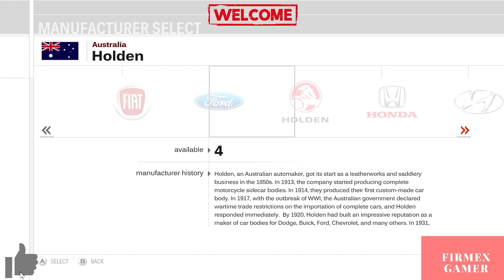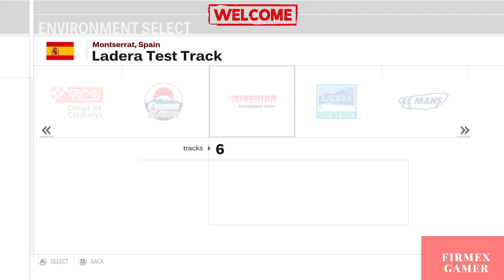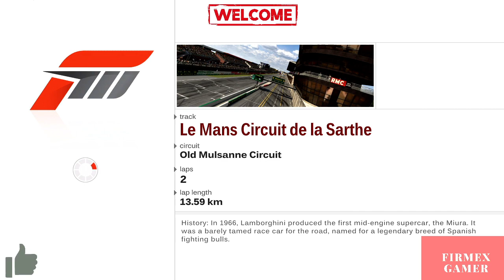FM3 HARD PAGANI #17 CARSPORT AMERICA ZONDA GR ESSA FOI TRETA EM LE MANS !!!QUAL FOI O RESULTADO???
WELCOME BIENVENIDOS BOAS VINDAS ! : )

RESPEITO EDUCAÇÃO E HUMILDADE EM PRIMEIRO LUGAR!
SEM COMENTÁRIOS POLEMICOS.
SEM FLOODAR NO CHAT.
SEM USO EXCESSÍVO DE CAPSLOCK
SEM USO EXCESSÍVO DE EMOJIS.
NICKNAMES COM PALAVRAS DE BAIXO CALÃO NÃO SERÃO BEM VINDOS AQUI!
EVITEM A PUNIÇÃO DE BOTS E MODERADORES
BOA LIVE  A TODOS !!!

CANAIS PARCEIROS ABA :CANAIS

TEMOS COMANDOS PARA SEREM USADOS NO CHAT
VEJAM 👇

PRINCIPAIS COMANDOS :
TEMPO DECORRIDO DA LIVE :
!uptime

 MOEDAS : !firmexcoins

TOP 10,STATUS PARA ASSÍDUO :
!top10

!007
!OO72
!abc
!abraço
!acabou
!acertomizeravi
!agora
!aguia
!ah
!aipaipara
!airplane
!amigos
!aplausos
!areyou
!aspira
!astucia
!atelogo
!atençao
!aumentativo
!aviao
!badernista
!batida
!batidona
!berg
!berrante
!berrante2
!bichão
!bichovindo
!bichovindo2
!bichovindo3
!bionic1
!bionic2
!bionic3
!boanoite
!boanoite2
!boanoite3
!boanoite4
!boanoite5
!boanoiteh
!boanoitem
!boatardeh
!boatardem
!bomba
!bomba2
!bombeiro
!bomdia
!bomdia2
!bomdiam
!bomdiah
!brasil
!burro
!burrochaves
!buzina
!buzina2
!buzina3
!bv
!calaborar
!caminhao1
!caminhao2
!caminhaopassando
!canalhas
!carrobatendo
!carrobu
!carroronco
!cavalorun
!caça
!celera
!chama
!choradeira
!chorenao
!chorogame
!choroman
!chuvaido
!chuvapaca
!cirene
!cirenedupla
!cirenehill
!cj
!coisatafeia
!comigoninguem
!cokoo
!coraçaopara
!coruja
!corujarindo
!delicia
!desculpa
!desligaesse
!dessavez
!dezminutos
!dilma
!dj
!dj2
!doido
!dxacomigo
!eaemano
!eaevaiencarar
!é
!eagames
!eagorapapai
!eai
!eai2
!eaiii
!eclaro
!eissoai
!elefante
!emorreu
!empolgante
!engage
!entendi
!errou
!esponja
!eunaosei
!eutdisse
!eutoae
!eutolouco
!euvenci
!euvoumorrer
!explosao
!explosãogalatica
!f1
!fail
!falha
!filadap
!filadap2
!filadap3
!firmexbye
!firmexcoins
!firmexviagem
!gritofilme
!flecha
!fogo
!foi
!folgado
!forasteiro
!foto
!foto2
!fracassado
!fracassadoresposta
!fuitapeado
!galo
!gentalha
!gentalha2
!goodbye
!grilo
!grito
!gritofilme
!gritomj
!gritomj2
!gritomj3
!gritomj4
!gritos
!gta
!gtasa
!gtav
!hadouken
!hastalavista
!hajacoraçao
!heman
!hiena
!hjdomingo
!hjquinta
!hjsegunda
!hjsexta
!horadosinal
!ih
!iluminate
!inacreditavel
!irineu
!irineu2
!irra
!isolados
!issoetudopessoal
!issoetudopessoal2
!issomesmo
!its
!jabiraca
!jamais
!jaentendi
!jason
!jaspion
!jaspion2
!jeremias1
!jeremias2
!jn
!jumbo
!kd
!leao
!legal
!lets
!lets2
!licensa
!ligeiro
!lobo
!machucahe
!madruga
!maisforte
!mal
!maldade
!maldade2
!mariafumaça
!mario
!mariobros
!mariobrosm
!marreta
!matadordeonça
!matiaformiguinha
!mentira
!metirando
!mchegando
!mgs
!mibsorry
!mide
!mirademissil
!missioncomplet
!mjohncena
!mk
!mk2
!monsterkill
!more
!morte
!moto1
!moto2
!moto3
!moto4
!motogiro
!motofalandovamo
!muitatreta
!mulhersumiu
!nao
!naoconseguene
!naoe?
!naosei
!naotolembrado
!naovai
!nemdoeu
!no
!nojento
!nossa
!nossaalegria
!nuncanemvi
!obrg
!oco
!oculos
!ohshit
!oi
!oigente
!oii
!ola
!olatudobem
!ole
!olhaso
!olhonolance
!olhonolance2
!olhonolance3
!olhonolance4
!opa
!operationfailed
!otario
!oq
!panteracorderosa
!paracom
!parapapa
!parabens
!parabensfelizniver
!perguntar
!pisadinha
!plantao
!plantao2
!plimplim
!policechase
!policerun
!policia
!policia2
!porque
!predador
!preparese
!professor
!ps1
!ps2
!psicose
!putaria
!qdiafoi
!qdodaformiguinha
!qhorror
!qmerdahein
!queonda
!queonda2
!queralho
!querocafe
!querocafe2
!querocafe3
!qviagem
!raiosilver
!raiosilver2
!rambo
!re1dog
!re1saveroom
!re2saveroom
!re4imbecil
!re4imbecil2
!re4mod
!re4musica
!re4pedaços
!re4rapido
!recv
!risada
!risada2
!risada3
!risada4
!risadacomtosse
!risadaesquesita
!risadagordinho
!risadakiko
!risadarabugento
!robo
!robocop
!robocopbye
!robocoppega
!robocoptreino
!robocopthx
!robocopvshater
!robot
!sabedenada
!sabedenada2
!sabianao
!satisfaction2
!sboa
!scaminhocerto
!scertaaresposta
!scertodisso?
!scorpion
!segurapeao
!semgritaria
!sentendeuapergunta?
!seumanuel
!shumessaeunasei
!short
!sinal
!sinceramente
!sinotorre
!snarf
!socorropolicia
!sonic
!soueu
!sparou
!sparabens
!splash
!spossoperguntar
!sqpena
!srespostabo
!stars
!streetf
!streetfi
!surpreso
!surprise
!svcentendeuapergunta
!swat
!tacalhepau
!tacalhepau2
!tafalandocomquem
!tafareu
!tameouvindo
!tametirando
!tametirando2
!tapinha
!tarzan
!tatatata
!tatranquilo
!telogoobrg
!thundercats
!tigre
!timerdezsegundos
!tiropah
!tiros
!toca
!tocaumamusica
!tocodegente
!tomatecru
!tomatecru2
!tonemai
!torrebells
!tragico
!transformers
!transformers2
!trempassando
!trex
!uau
!uh
!ultimocomentario
!umaameaçafoi
!umabichafoi
!umabichafoi2
!umapichafoi
!umidiotafoi
!vaidarmerdaisso
!vaidartudocerto
!vaiencarar?
vamoembora
!vamos
!vamostesouro
!vcemaluco
!vcecrianca
!vceobichao
!vceopele
!vcviu
!vergonha
!viagemfirmex
!vish
!xbox360
!youserious
!youwin
!zacarias
!zap